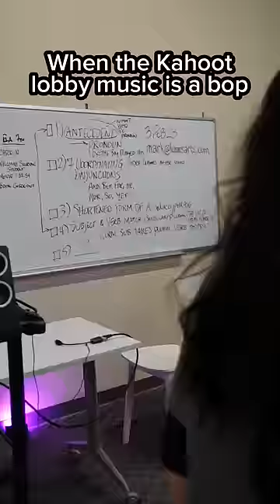When the Kahoot Lobby music is a bop